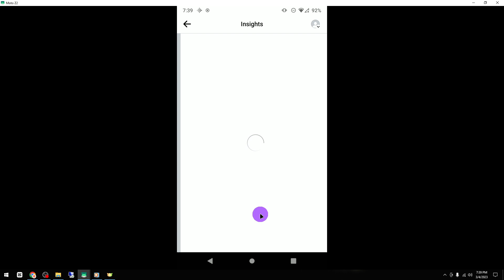How to See Who Views Your Facebook Profile in Mobile 2024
Hey there! 👋 Are you curious to know who's been viewing your Facebook profile? In this video, I'm going to show you how to easily find out who has been checking out your profile on mobile. Attention all Facebook users - don't miss out on this simple yet effective way to see who's been viewing your profile! Discover now and take control of your online presence.